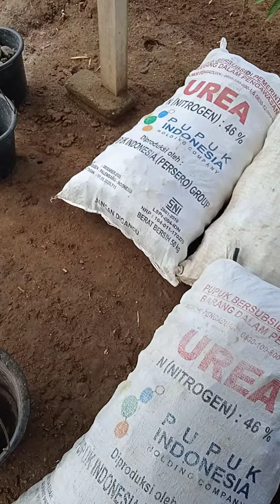PENANAMAN UMBI BELAH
rabu 8 September 2021 kami melakukan penanam umbi porang dari bibit umbi belah 3 on sampai 1 kg up